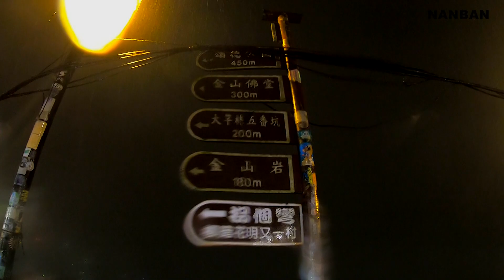台湾・サーフィンからの・・・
九分に観光してきました。この日は体感温度10度を下回っているような寒さの中
サーフィンと観光を決行！その結果は？（やばかった）